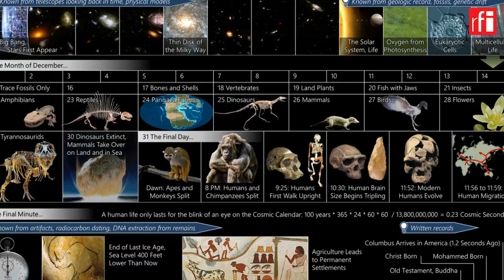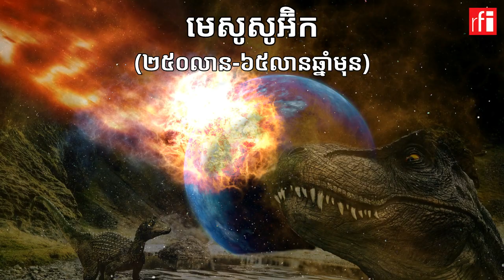ជីវិត​លើ​ភពផែនដី​ក្រោយ​ការ​ស្លាប់​ផុតពូជ​នៃ​សត្វ​ឌីណូស័រ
នៅ​ក្នុងរយៈពេល​រាប់លាន​ឆ្នាំ​ដែល​ពពួក​ថនិកសត្វ​ងើបមុខមិនរួច ដោយសារ​តែ​ប្រជែង​មិន​ឈ្នះ​សត្វ​ឌីណូស័រ ដែល​ខ្លាំងជាង និង​មាន​ទំហំ​ធំជាង។ ក៏ប៉ុន្តែ នៅ​ទីបំផុតទៅ ការណ៍​ដែល​មាន​ទំហំតូច​នេះហើយ​ដែល​បាន​ជួយ​ឲ្យ​ពពួក​ថនិកសត្វ​បាន​រួចជីវិត​ពីការ​ស្លាប់ផុតពូជ​ជាមួយ​នឹង​សត្វ​ឌីណូស័រ កាល​ពី​ជាង ៦៥លាន​ឆ្នាំមុន។ ក្រោយ​ពី​ឌីណូស័រ​ត្រូវ​ផុតពូជ​អស់​ពី​ផែនដី ថនិកសត្វ​ក៏​ចាប់ផ្តើម​ស្គាល់​នូវ​ការ​រីកលូតលាស់ ហើយ​ផុតពី​សករាជ​ឌីណូស័រ ភពផែនដី​ត្រូវ​ចូល​ដល់​សករាជ​ថនិកសត្វ​វិញ​ម្តង។

ប្រវត្តិសាស្រ្តពិភពលោក ដោយ​ សេង ឌីណា (ប្រវត្តិចក្រវាល)